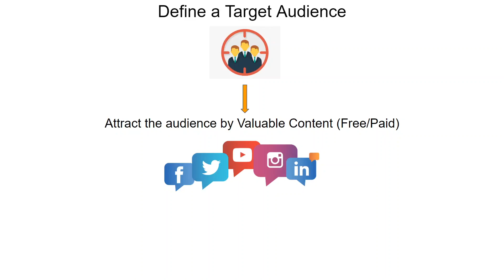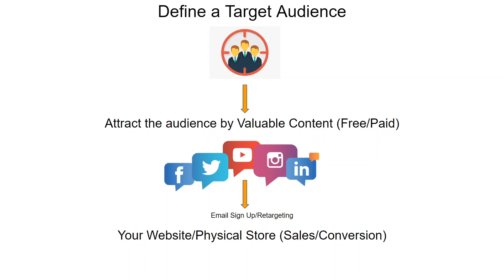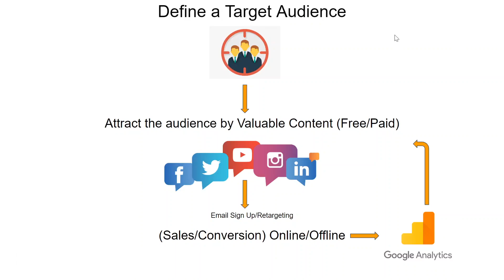Digital Marketing Overview 2.0